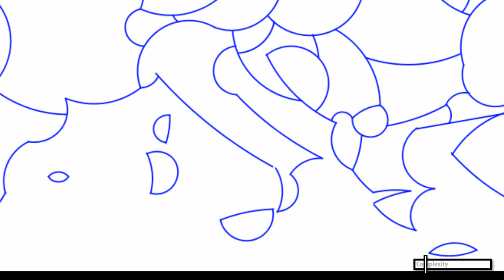Map Schematization with Circular Arcs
Thomas C. van Dijk, Arthur van Goethem, Jan-Henrik Haunert, Wouter Meulemans, Bettina Speckmann